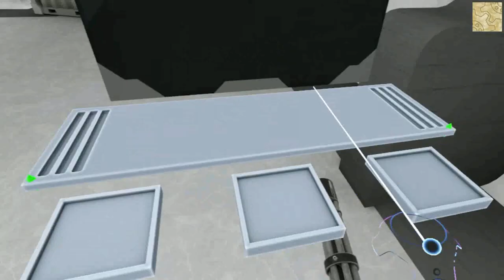[H3VR] Take and Hold - MINIGUN FUN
We take and minigun some points till the game broke...